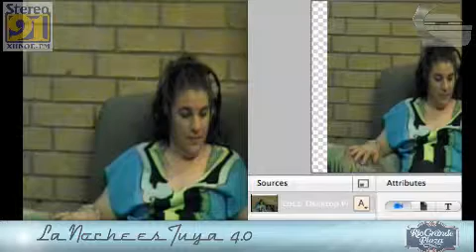La Noche es Tuya # 55 4.0